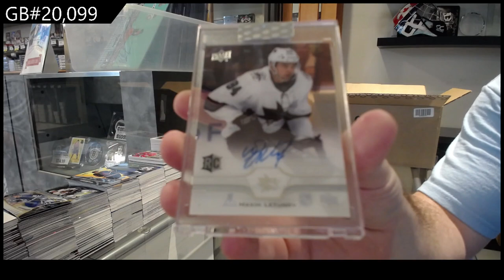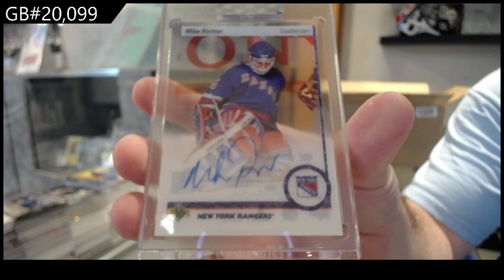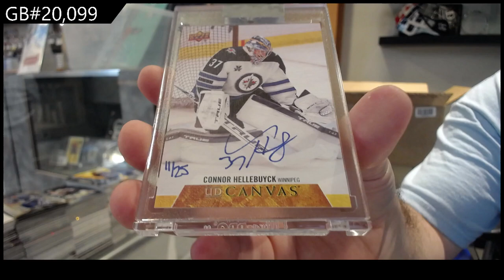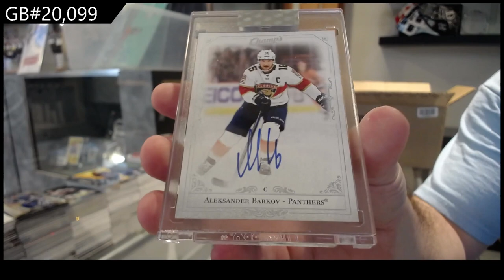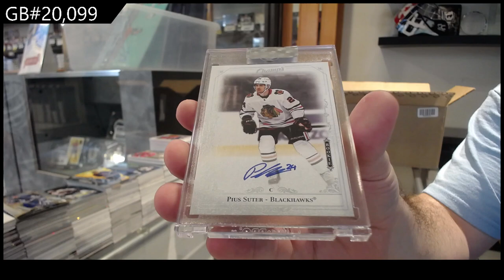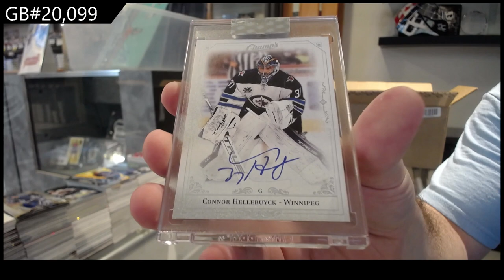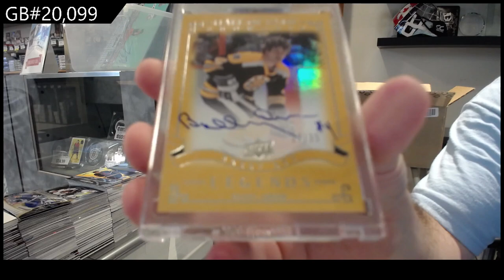2020-21 Upper Deck Clear Cut Hockey 15 Box Case Break - C&C GB #20,099